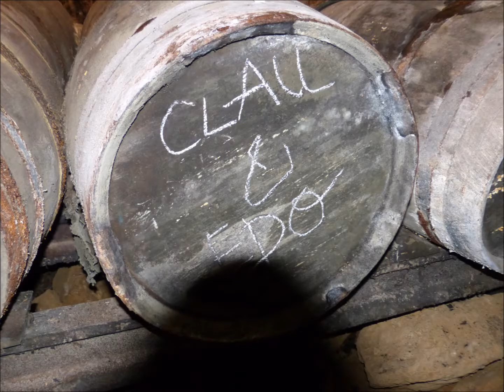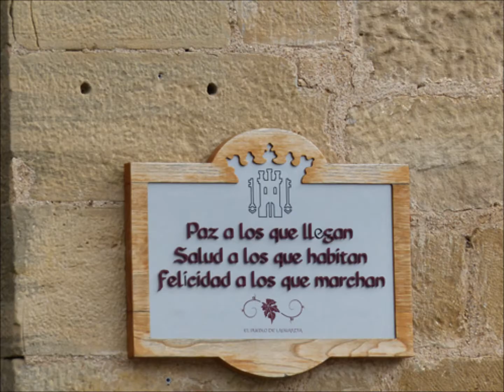La Rioja con traveloja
Lo que nadie te enseñara de la cultura del Rioja...

What no one will teach you about the culture of Rioja ...